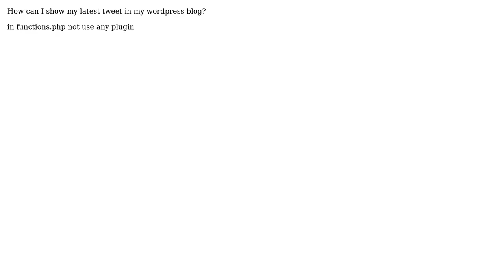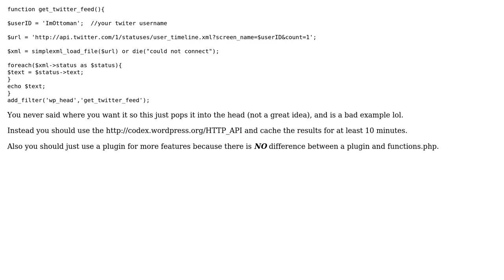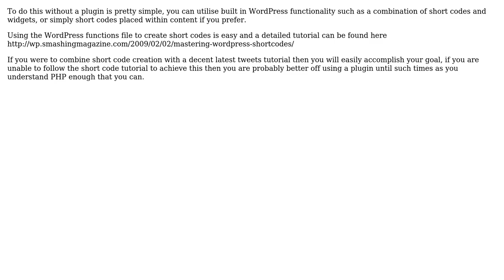Wordpress: How can I show my latest tweet in my wordpress blog? (3 Solutions!!)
Wordpress: How can I show my latest tweet in my wordpress blog?

With thanks & praise to God, and with thanks to the many people who have made this project possible! | Content (except music & images) licensed under CC BY-SA | Music | Images & others | With thanks to user Wyck user JohnDevelops user ImOttoman user Brian Fegter user Anh Tran and the Stack Exchange Network Trademarks are property of their respective owners. You are responsible for your own actions.